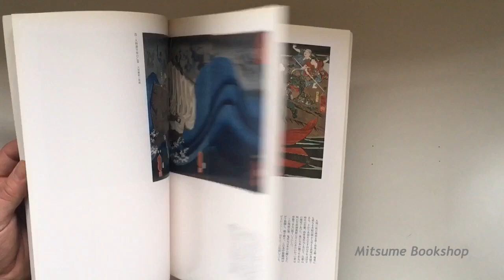Catalog: The World of Kuniyoshi Utagawa, the Painter of Edo.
Year 1995.
165 pages.
Soft Cover.
Excellent Condition.